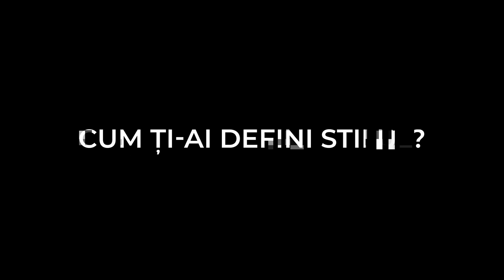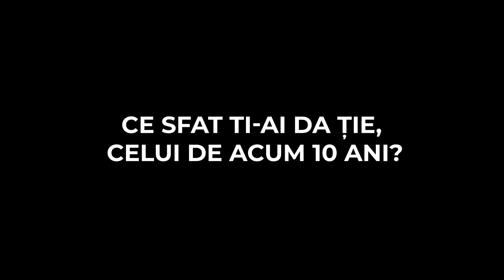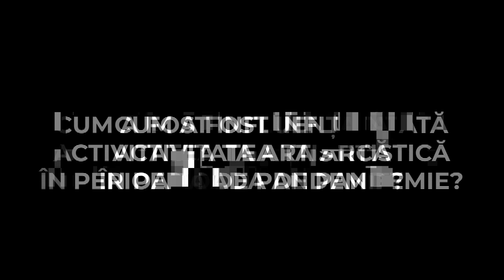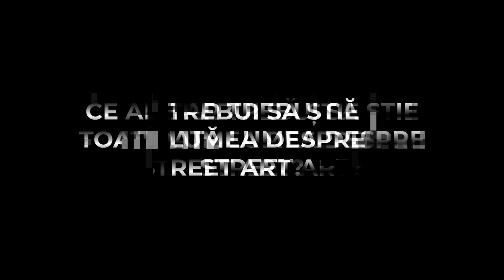ZIDART TALKS Ep. 3 - ATOMA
Te-ai întrebat vreodată ce a vrut să spună artistul?

În descifrarea unui mesaj artistic ajută mult să ai și un pic de context, așa că ZIADRT TALKS aduce arta mai aproape de tine. Timp de 10 săptămâni, în fiecare duminică, ne revedem cu unul dintre artiștii ediției DomiNOW pentru a afla mai multe despre felul în care văd ei lumea, arta și experiența ZIDART și pentru a înțelege mai bine procesul creativ prin care arta urbană prinde viață.

ZIDART TALKS - Episodul 3

În episodul 3 aflăm mai multe despre @Atoma, artista a cărei pictură murală “Împreună - Separați” surprinde o realitate omniprezentă în jurul nostru - este greu să mai găsești o familie care nu a fost atinsă într-un fel sau altul de fenomenul emigrării celor dragi - și propune o reflecție asupra rolului tehnologiei în viețile noastre. Cu o intuiție ascuțită asupra condiției umane și o viziune empatică asupra aspectelor care ne impactează viețile, lucrările Andreei Toma pun în prim plan realități în care ne regăsim cu toții și trăiri pe care le împărtășim, cu care rezonăm împreună.